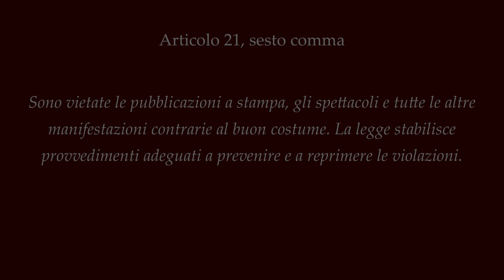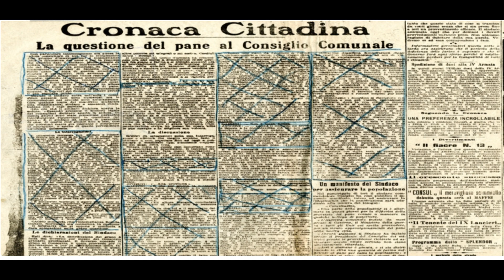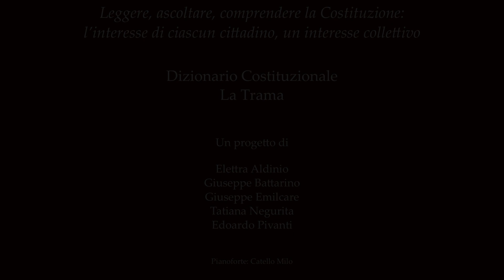Articolo 21, sesto comma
Narratore: Nannerel Fiano, Università degli Studi di Milano.
Immagine: stampa censurata, 1915, Archivio di Stato di Torino.

ll Dizionario Costituzionale – La Trama – è un progetto di diffusione culturale che, attraverso brevi video, illustra il contenuto degli articoli della Costituzione italiana.

Se nel dizionario comune si ricercano i lemmi che compongono il nostro linguaggio, nel Dizionario Costituzionale si trovano commenti, spiegazioni, spunti di riflessione sulle norme che costituiscono le fondamenta della nostra democrazia: come per una lingua, complessa ma non estranea, che si voglia apprendere e fare propria; con il desiderio di vedere il testo costituzionale nella sua attualità.

Narratori qualificati illustrano i singoli articoli o, in alcuni casi, singoli commi; foto e citazioni storiche concorrono a inquadrare l'argomento.

Le voci trovano efficacia e compiutezza in uno spazio culturale aperto ai canali web e digitali, che non pone vincoli di tempo: i pochi minuti di ogni video non sono una semplificazione ma la possibilità di un ampliamento della comprensione di una trama complessa che riguarda ciascun cittadino e la collettività.